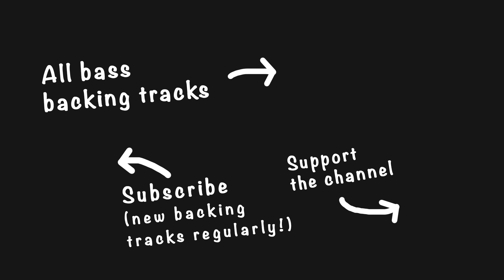Metallica - Enter Sandman (No Bass Backing Track)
Thanks!

SONG INFO
Artist: Metallica
Song: Enter Sandman
Album: Metallica (1991)